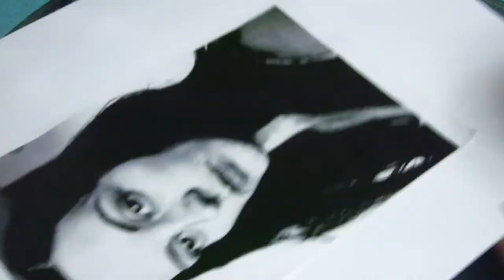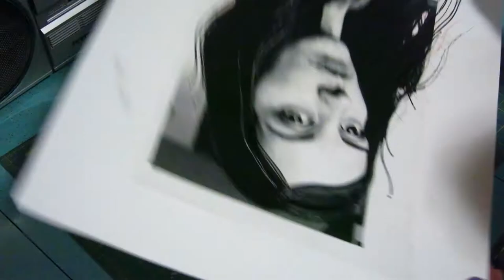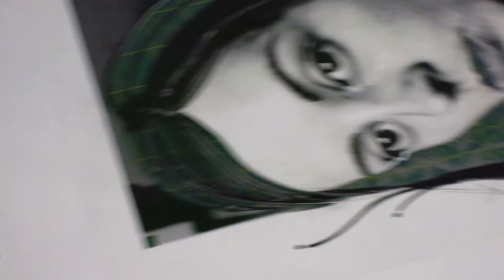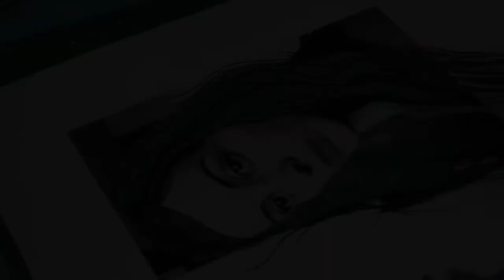Indigenous Spotlight: April Doepker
Today in Indigenous Spotlight, April Doepker is demonstrating her process for creating a stencil portrait!

April is a Métis artist born and raised in Saskatchewan. She was born in La Ronge 1979, but has lived most of her life in Saskatoon. From an early age, April loved expressing herself through painting and art. She was always drawn to the arts and gained an appreciation and respect for street art and graffiti while studying fashion design in Montreal (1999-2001), where she first dabbled with graffiti and met some talented graffiti artists that were a big inspiration.

April has almost 20 years of experience doing stencil art and graffiti art, and using spray paint as her main medium. She also paints with acrylics, water colours, and uses ink, pastels and other mediums. Expressing her interest in trains and abstract dreamy landscapes, sometimes mixed with portraits. She is currently working on a series of portraits of Indigenous peoples of Canada made with spray paint and hand cut stencils.

April is currently working with SCYAP inc.(Saskatoon Community Youth Arts Programming Inc.) and Pirate Signs, where she uses her design and creative skills to provide, customers and clients with graphic design services, sign making and mural design. On occasion April teaches graffiti and stencil workshops to youth through SCYAP or with Saskatoon schools and sometimes other community centres in Saskatoon. Since 2010 April has been helping other artists showcase their work with an annual group Urban art and Graffiti art exhibit which she curates called “We Needi Graffiti”.

April wants people to embrace urban street art and graffiti and appreciate it because if it is channelled respectfully it can be a positive force in our communities. She would love to see more communities create spaces where urban artists can express themselves legally and freely.

You can find April on Instagram at @aprils_doep.